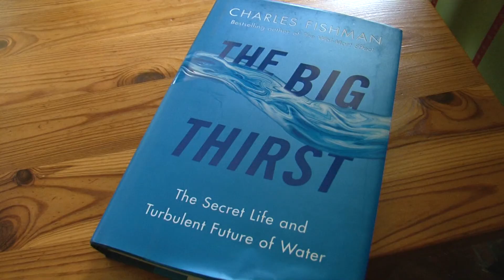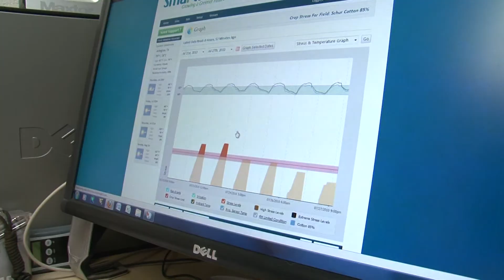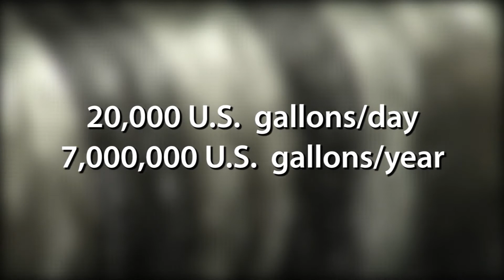Cotton and Water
15-minute documentary dealing with the shortage of water around the world and efforts to make cotton more water efficient